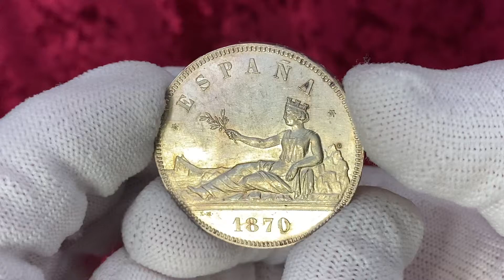Lot 474 Spain 5 Pesetas 1870 (70) SNM